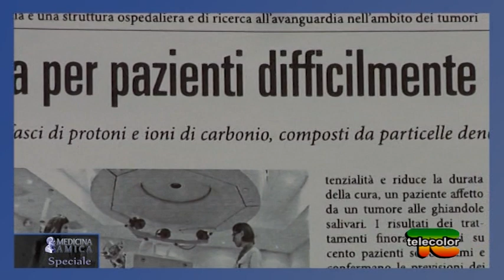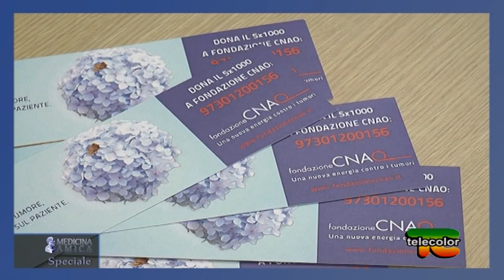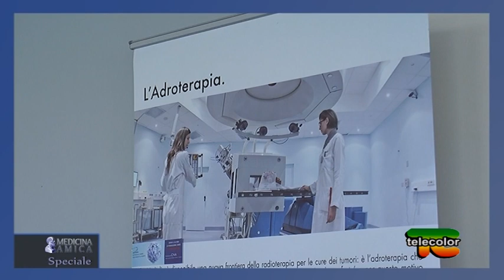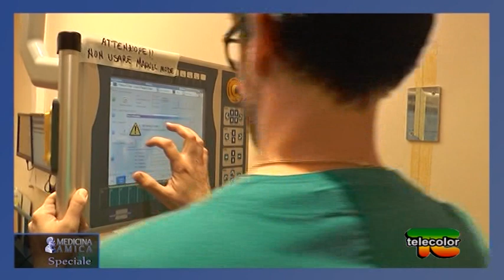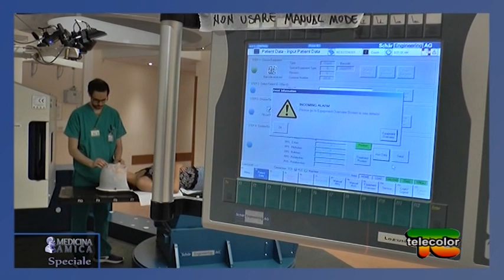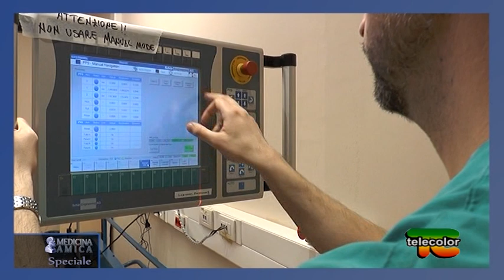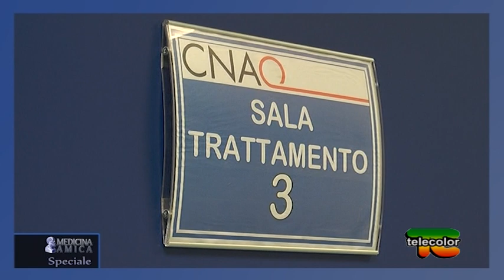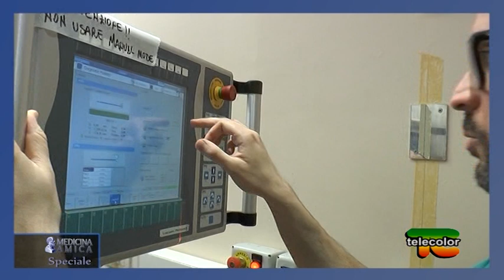CNAO, l'adroterapia per tumori testa-collo - 30.10.2019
Il Centro Nazionale di Adroterapia Oncologica di Pavia tratta tumori radioresistenti o inoperabili attraverso l'impiego di ioni carbonio e protoni, che hanno la capacità di rilasciare la loro energia solo in prossimità della massa tumorale, riducendo al minimo l'impatto sui tessuti sani circostanti e i conseguenti effetti collaterali.

L'adroterapia si pone come indicazione ideale per i "tumori radio-resistenti" e per quelli localizzati vicino ad organi a rischio.

In questo speciale di Medicina Amica parleremo dei tumori testa-collo e sentiremo anche la testimonianza di due ragazzi, Camilla e Michele, in cura presso il centro pavese.